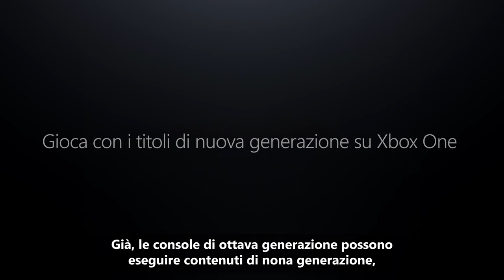Scopri il cloud gaming con Xbox Game Pass Ultimate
A cosa pensi quando senti l'espressione Cloud Gaming? Ecco cosa significa per noi 💚